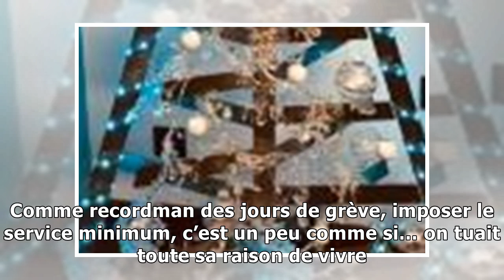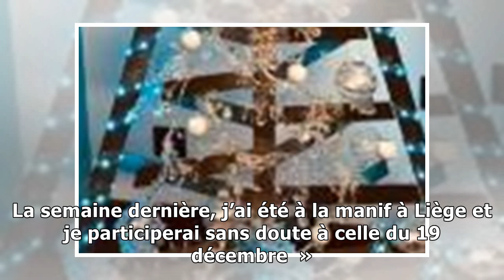Pietro, chauffeur des tec à charleroi depuis 29 ans: 280 jours de grève à son compteur, qui continu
Pietro, chauffeur des tec à charleroi depuis 29 ans: 280 jours de grève à son compteur, qui continue de tourner!
Publié le Mercredi 6 Décembre 2017 à 07h24 Régions Charleroi Actualité Rédaction en ligne En 2014, nous avions baptisé Pietro Bisconti « champion de la grève ». Ce chauffeur de bus du TEC Charleroi co...